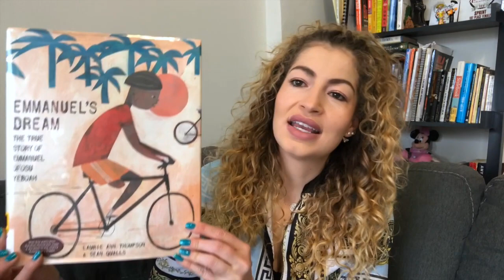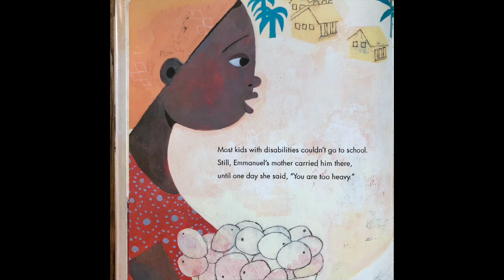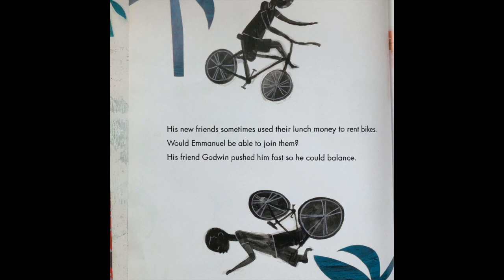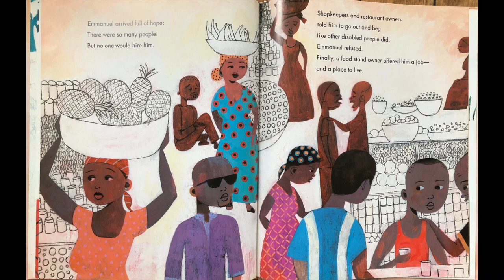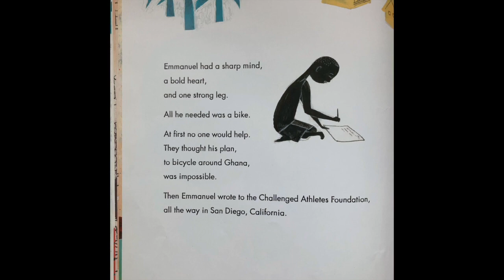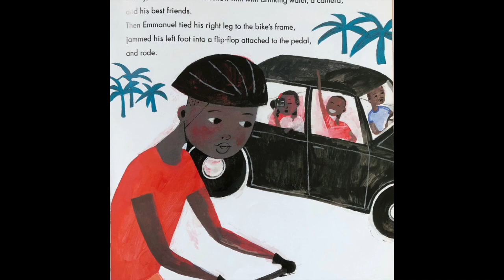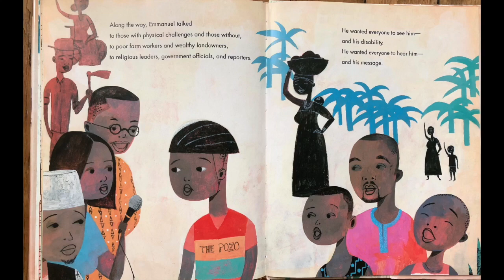Emmanuel's Dream: The True Story of Emmanuel Ofosu Yeboah by Laurie Ann Thompson and Sean Qualls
This is the beautiful and inspiring true story of Emmanuel Ofosu Yeboah who was born in Ghana, West Africa, with a deformed leg. While he faced many challenges growing up, his mother taught him to be strong and to never give up. With determination and growth mindset, Emmanuel works hard toward achieving his dreams, and proves that one person really can change the world.